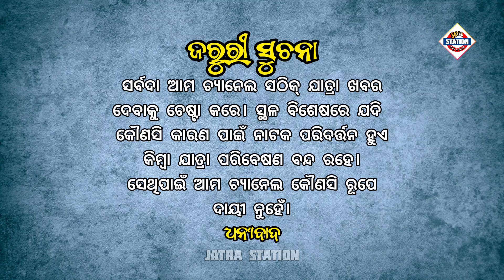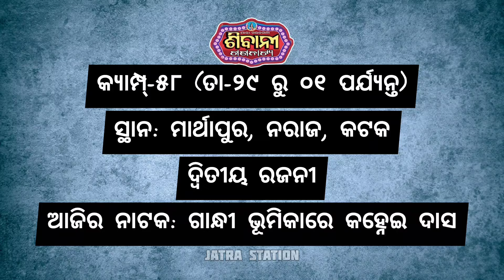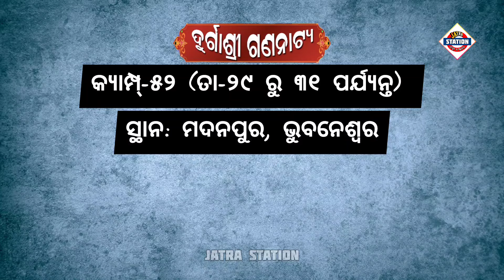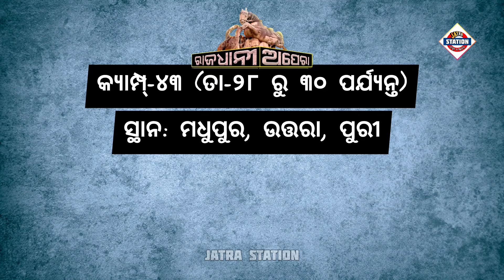Ajira Nataka | March 30, 2024 | ଆଜିର ନାଟକ | ଜାଣନ୍ତୁ ଆଜି ୩୦ଟି ଯାତ୍ରାପାର୍ଟି କେଉଁ ନାଟକ ମଞ୍ଚସ୍ଥ କରିବେ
ଆଜି ୩୦ ମାର୍ଚ୍ଚ ୨୦୨୪ ଶନିବାର।

ଆଜି ୩୦ ମାର୍ଚ୍ଚ ୨୦୨୪. ଆଜି କୋଉ ଯାତ୍ରା ପାର୍ଟି କେଉଁଠି ପଡ଼ିଛି ଓ କାହାର କେଉଁ ନାଟକ ଜାଣନ୍ତୁ ସେ ସଂପର୍କରେ ସମ୍ପୂର୍ଣ୍ଣ ସଠିକ୍ ଖବର.

୧. ଯାତ୍ରା ସମ୍ରାଟ୍ ତୁଳସୀ ଗଣନାଟ୍ୟ
୨. ଯାତ୍ରା ବାଦ୍ସହ କୋଣାର୍କ ଗଣନାଟ୍ୟ
୩. ଯାତ୍ରା ମହାରଥୀ କଳିଙ୍ଗ ଗଣନାଟ୍ୟ
୪. ଯାତ୍ରା ଶ୍ରୀ ବିଶ୍ଵଦରବାର
୫. ଯାତ୍ରା ଇନ୍ଦ୍ରଭୁବନ
୬. ଅପେରା ସାଇ ସମ୍ରାଟ୍
୭. ଅପେରା ସୂର୍ଯ୍ୟମନ୍ଦିର
୮. ଯାତ୍ରା ମଉଡ଼ମଣୀ ଶିବାନୀ ଗଣନାଟ୍ୟ
୯. ଯାତ୍ରା ସ୍ବପ୍ନମହଲ
୧୦. ଯାତ୍ରା ସ୍ଵର୍ଣ୍ଣମହଲ
୧୧. ଯାତ୍ରା ଶ୍ରୀ ମା ବାଣେଶ୍ୱରୀ
୧୨. ଯାତ୍ରା ରଙ୍ଗମହଲ
୧୩. ଚକ୍ଲେଟ୍ ରଙ୍ଗମଞ୍ଚ
୧୪. ଧଉଳି ଗଣନାଟ୍ୟ
୧୫. ଯାତ୍ରା ଦୁର୍ଗାମନ୍ଦିର
୧୬. ଯାତ୍ରା ରାଜନନ୍ଦିନୀ
୧୭. ଦୁର୍ଗାଶ୍ରୀ ଗଣନାଟ୍ୟ
୧୮. ଓଁ ଶ୍ରୀ ବାଘାଯତୀନ ଲୋକନାଟ୍ୟ
୧୯. ଗୌରୀ ଗଣନାଟ୍ୟ
୨୦. ଅପେରା ଅଶୋକ ସମ୍ରାଟ
୨୧. ପାର୍ବତୀ ଗଣନାଟ୍ୟ
୨୨. ରାଜଧାନୀ ଅପେରା
୨୩. ଶକ୍ତିମୟୀ ଲୋକନାଟ୍ୟ
୨୪. ଯାତ୍ରା ସ୍ୱର୍ଣ୍ଣମନ୍ଦିର
୨୫. ତାରିଣୀ ଗଣନାଟ୍ୟ
୨୬. ତପସ୍ୟା ରଙ୍ଗମଞ୍ଚ
୨୭. ଓଡ଼ିଶା ଅପେରା
୨୮. ଅପେରା ଓଡ଼ିଶା ସମ୍ରାଟ
୨୯. ଯାତ୍ରା ଆକାଶଗଙ୍ଗା
୩୦. ମଧୁବାସନ୍ତୀ ଗଣନାଟ୍ୟ

ajira natak
Ajira Natak
ajira nataka
Ajira Nataka
ajira jatra update
jatra update
କେଉଁଠି କେଉଁ ନାଟକ
odia jatra